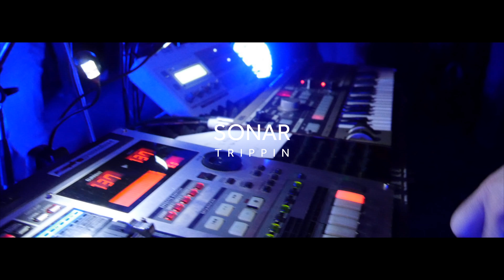Sonar – Trippin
SoNaR – Horizont
CD release concert video.
Publisher: Hunnia Records & Film Production
Recorded at Fogasház, Budapest, Hungary, April 29, 2016